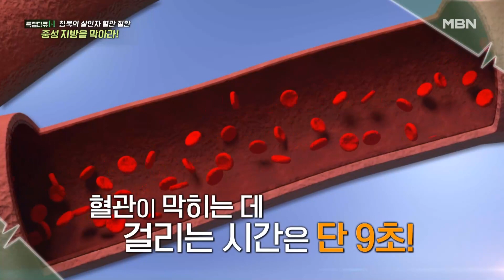특집다큐H ‹침묵의 살인자 혈관 질환, 중성 지방을 막아라!› MBN 230115 방송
1월 15일 (일) 특집다큐H ‹침묵의 살인자 혈관 질환, 중성 지방을 막아라!› 많은 시청 바랍니다.